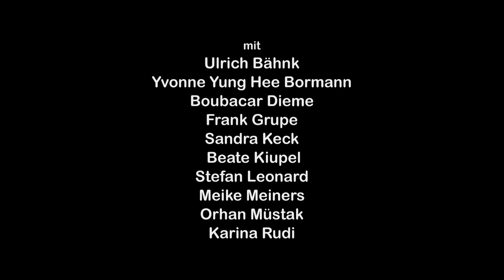Trailer: Plattdüütsch för Anfängers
Komödie von Sönke Andresen
auf Platt- und Hochdeutsch
Plattdeutsch von Annie Heger
Frei nach dem Kinofilm „Ostfriesisch für Anfänger“
(An der Gassen Film/C-Films Deutschland/NDR/Universum)
Regie: Murat Yeginer
Ausstattung: Jürgen Höth

mit Ulrich Bähnk, Yvonne Yung Hee Bormann, Boubacar Dieme, Frank Grupe, Sandra Keck, Beste Kiupel, Stefan Leonard, Meike Meiners, Orhan Müstak, Karina Rudi

Uwe Hinrichs bezeichnet sich als den letzten noch lebenden „echten Plattdeutschen“: Bis auf ihn und die alten Stammtischbrüder in der Dorfkneipe spricht fast keiner mehr Platt. Der Witwer hat sich nach dem Tod seiner Frau vollkommen zurückgezogen und ‚beißt’ alle Menschen weg, die ihm zu nahe kommen.

Die globalisierte Welt, die ihn damals seinen Arbeitsplatz auf der Werft gekostet hat, hat auch in seinem norddeutschen Heimatdörfchen Einzug gehalten. Und da seine Rente hinten und vorn nicht ausreicht, muss er an einer Tankstelle arbeiten. Dass ausgerechnet eine Gruppe Flüchtlinge in Uwes zwangsversteigertes Häuschen einquartiert wird, bringt das Fass zum Überlaufen. Der alte Kauz dreht durch und baut im wahrsten Sinne des Wortes „Mist“. Doch er hat die Rechnung ohne Frau Lautenschläger gemacht: Die dynamische Projektleiterin wurde nach Norddeutschland zwangsversetzt, um ein ‚Integrationsprojekt’ anzuleiern. Zusammen mit dem korrupten Bürgermeister Holthagen zwingt sie Uwe einen Deutschkurs für die Flüchtlinge zu leiten. Die neue Lehrerrolle behagt dem Sonderling ganz und gar nicht. Und so bringt er seinen Schülern, unbemerkt und aus reinem Trotz, Plattdeutsch statt Hochdeutsch bei! Ein Unterricht, der nicht ohne Folgen bleibt: Aus anfänglicher Ablehnung wird allmählich echte Zuneigung.

Doch als die Schützlinge sich mehr und mehr wie zuhause fühlen, gerät die ‚heile Dorfwelt’ aus den Fugen …